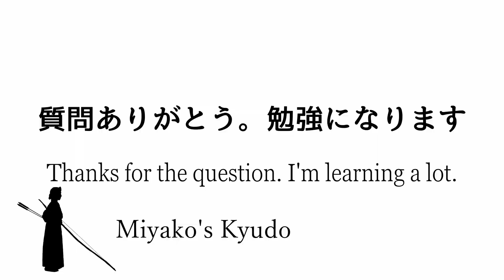Kyudo for beginners How Rissya can be adapted to Zasya. It was a little off and has been corrected.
Thanks for coming to Miyako's Kyudo channel.

A list of videos for beginners in Kyudo.

Thanks for your comments and likes.
It's a great encouragement to me.
Sincerely.
Thinking of you from Japan.
I've also started Instagram.

Miyako's profile
grade : Kyoshi 6th dan
High School Advisor
2004 All Japan Championship 8th
Many other winners.
There are more seconds than wins.
One of the very few kyudo teacher who do kyudo in a kimono.

I'm working to promote the beauty of Kyudo to the world.
Website is currently being prepared.